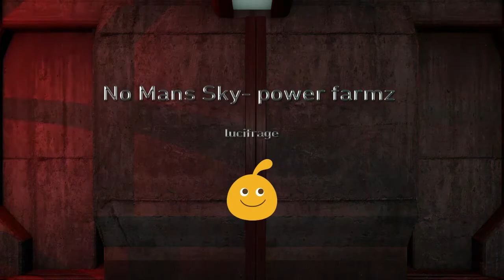No Mans Sky- power farmz*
Finally have more than enough power to run the farmhouse, am pleased the wiring came out better than the main house.  To the stars, soon, gotta build a garage and boathouse first...